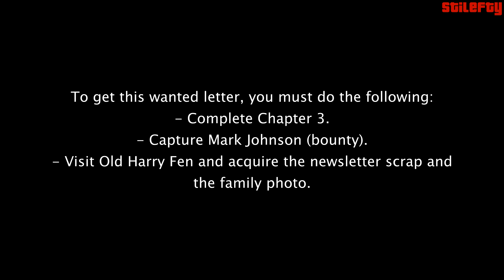Red Dead Redemption 2 - PS4 - Bounty #4 - Robbie LaidLaw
Red Dead Redemption II - PS4 - Walkthrough - Side Mission - Bounty No. 4 - Robbie LaidLaw

To get this wanted letter, you must do the following:
- Capture Mark Johnson (bounty).
- Visit Old Harry Fen and acquire the newsletter scrap and
the family photo.

Location: Rhodes

Name: Robbie LaidLaw

Condition: Alive

Reward: $35